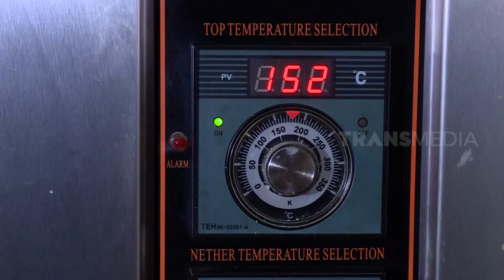PERNAH COBA JERUK DEKOPON | LAPTOP SI UNYIL (29/10/19) PART 3